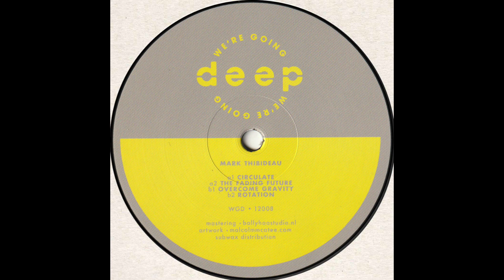Mark Thibideau - Rotation (WGD12008)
Track A2 of the WDG 12008 release.

Bringing the sounds of another highly experienced underground House and Techno fusionist to the next WGD solo series edition, Mark Thibideau is an enduring force. Hailing from Wallaceburg (Ontario) alongside his twin Brother Matt, he has been conjuring his own brand of sonic sorcery as far back as the 90s via various aliases and projects. Renown for his deeply soaked sound design that straddles the depths of Basic Channel’s aesthetic with a more altogether velours finish. Thibideau has graced the likes of Joule and Berg Audio in recent times, releasing some much sought after EPs.

Offering up 4 equally silk edged yet powerfully crafted dub infused grooves, going against convention and heading straight for the B side, the EP kicks off with the refreshing roll of B1 “Overcome Gravity” – a breezy flight through the upper reaches of the atmosphere. Combining tightly swung percussion with shimmering synthesis, all wrapped in undulating elements that basque in the warm glow of a mid summers evening. It’s a much welcome invitation. Accompanied with the slightly more introspective tones of B2 “The Fading Future” – minor chords lead to metronomic beats, leaving the bassline follow their path as the track twists and turns to take hold. An equally masterful trip to other worldly territory, you can’t help but admire his poise.

On the flip side, A1 “Circulate” ramps up the energy factor a notch as Thibideau unleashes a slice of pure understated, bass rumbling, heady workout all shot through a slow filter. The type of hypnotic cut that’s designed to do maximum damage at HIGH volume. Seriously restrained magic! It conjures up the magic of Mike Huckaby’s (RIP) Mix of “The Final Step”. Ending on the upward trajectory of A2 “Rotation”, here he continues his mission in the same vein but with more open frequencies – propelling to the outer reaches and leaving you wanting a whole lot more.